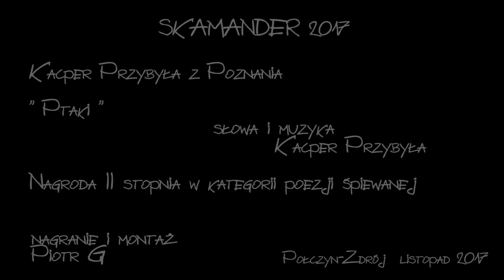SKAMANDER 2017 Kacper Przybyła "Ptaki"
Występ konkursowy Kacpra Przybyły z Poznania podczas XXXII Ogólnopolskiego Turnieju Sztuki Recytatorskiej i Poezji Śpiewanej im. Skamandrytów w Połczynie-Zdroju.
Zaprezentował kompozycję autorską "Ptaki".
Nagroda II stopnia w kategorii poezji śpiewanej.